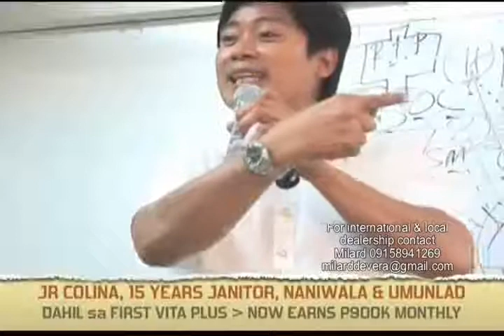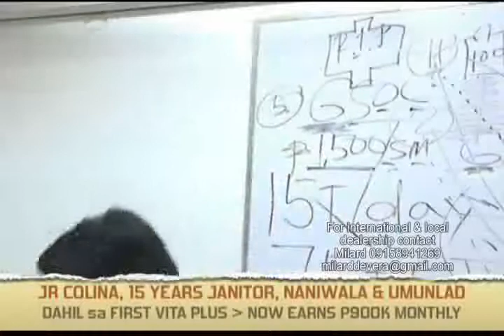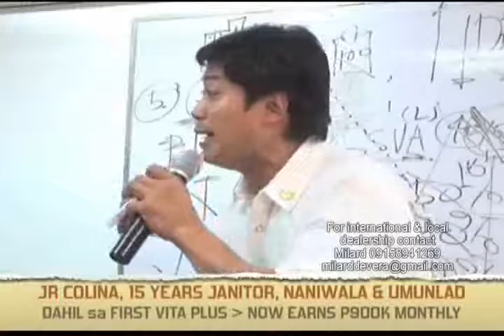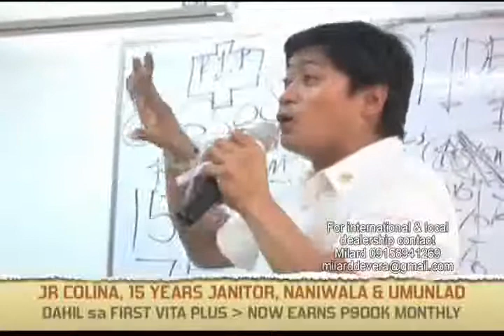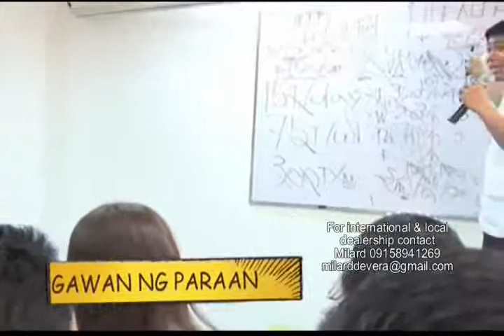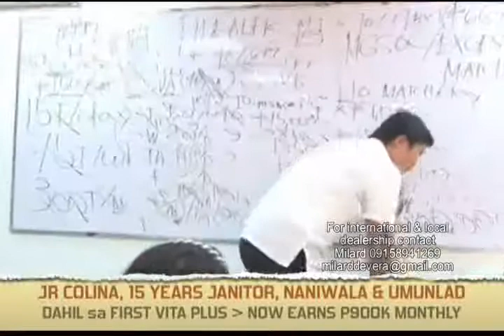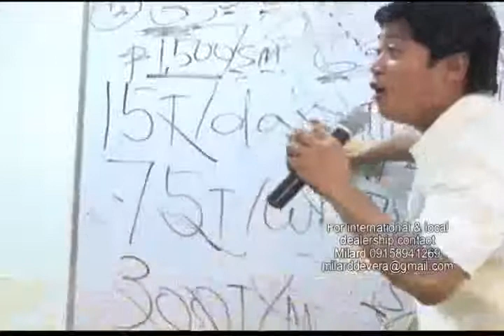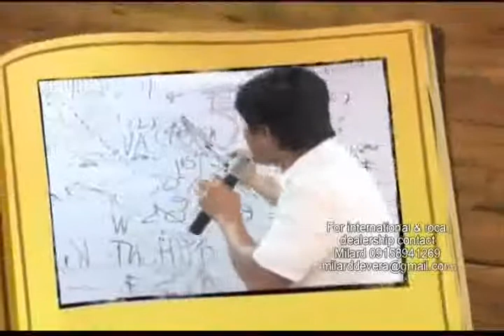First Vita Plus Marketing Plan Jr Colina Part 4 of 4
Former Janitor in Philippine General Hospital became millionaire doing the business of First Vita Plus.

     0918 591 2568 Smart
FB Acct. Milard de Vera